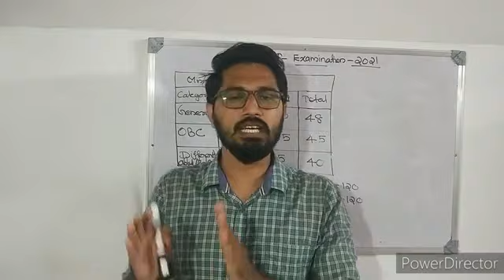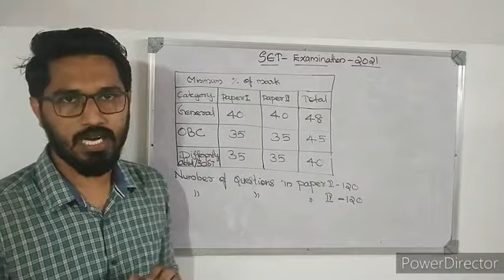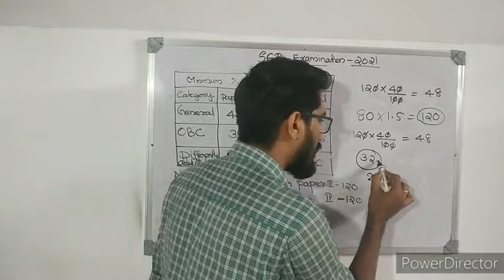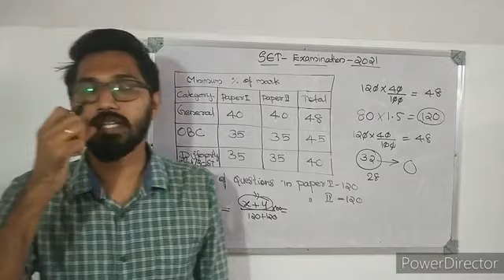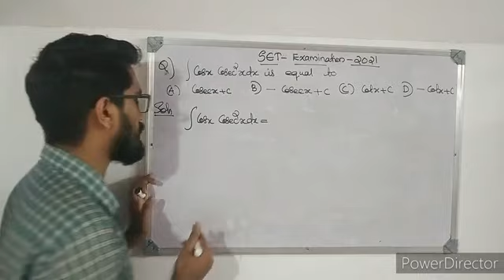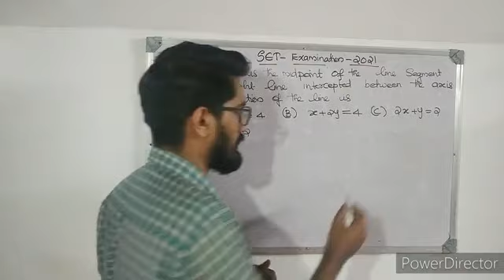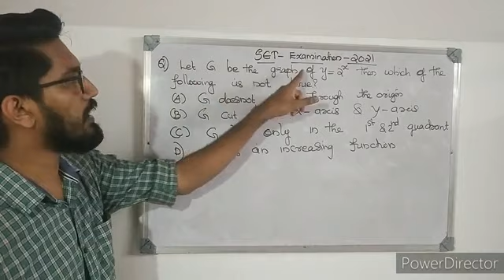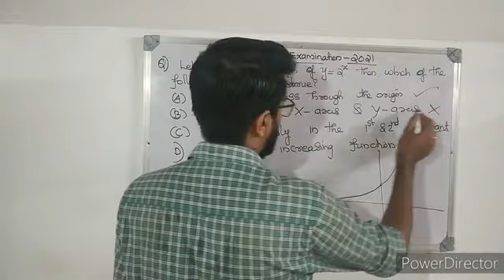SET Examination 2021|Mathematics| 32 ഉത്തരങ്ങൾ എഴുതി സെറ്റ് നേടാം|പേപ്പർ 2 ന് വേണ്ടതെല്ലാം